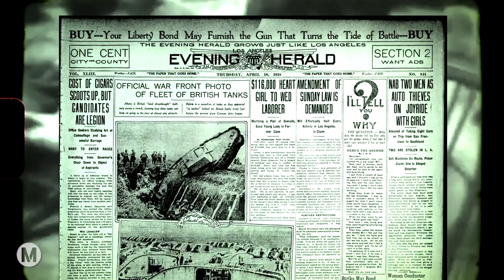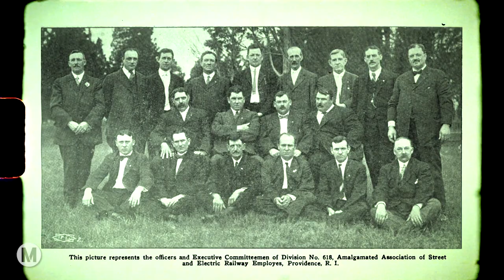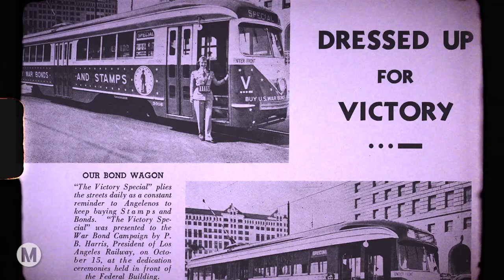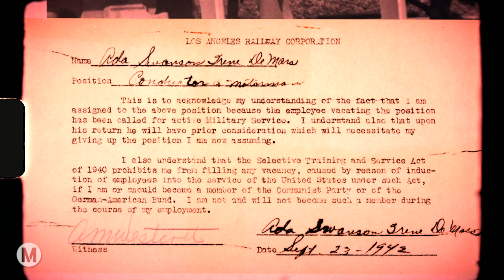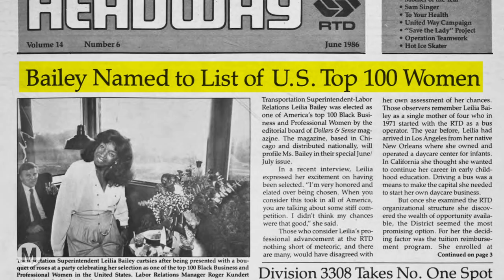The First Women Transit Operators In Los Angeles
The first reported instance of a woman working on Los Angeles streetcars occurred during World War I, in May of 1918. But it took until World War II for the door that opened just a crack in 1918 to finally open wide.

Beginning in September, 1942, the privately owned and operated Los Angeles Railway (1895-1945) began hiring women as streetcar and bus operators on a trial basis. The test turned out to be so successful that they soon hired over 300 women as Motormen, Conductors and Coach Operators to replace men drafted during World War II.

Today, women work in transit at all levels -- as operators, in planning, management and more. Metro also strives to have a gender-balanced workforce with consideration of the unique obstacles faced by women and girls. Learn more about Metro's Women & Girls Governing Council

Note: this video contains footage filmed prior to the COVID-19 pandemic and related public health orders.